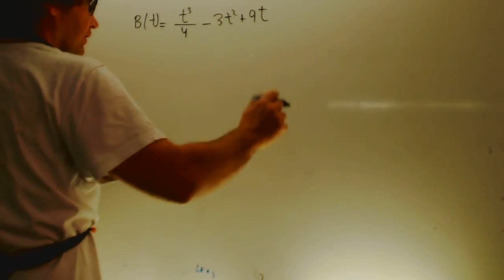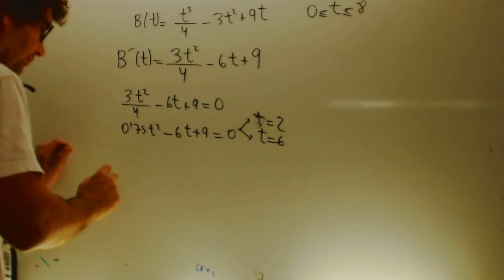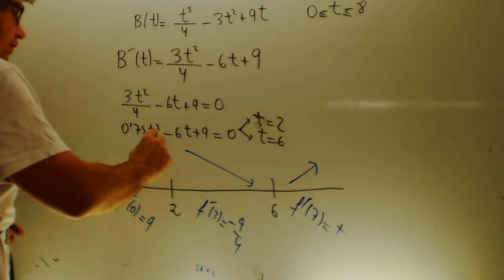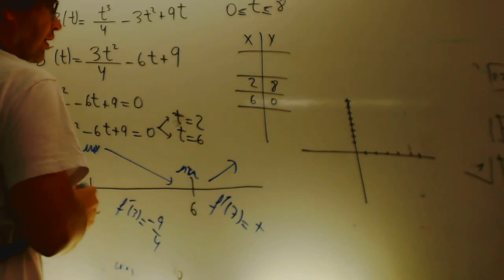Crecimiento y decrecimento Selectividad Matematicas 12 Bachillerato Academia Usero Estepona